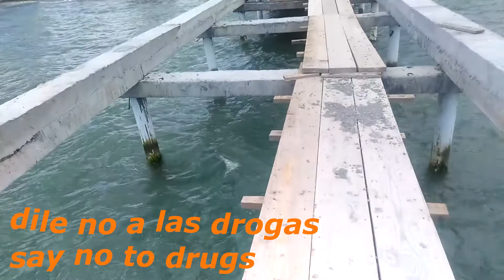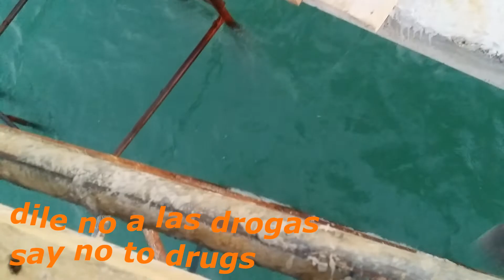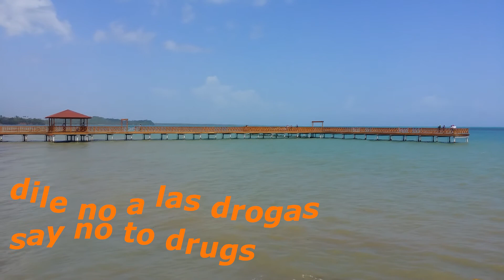MUELLE EUGENIO MICHES ANTES Y DESPUES 2020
VIDEO BLOG MUY PRONTO DILE NO A LAS DROGAS PIENSA POSITIVO

DEJA ATRAS LA NEGATIVIDA Y SER FELIZ GRACIAS
MI BLOG PERSONAL DE NOTICIAS